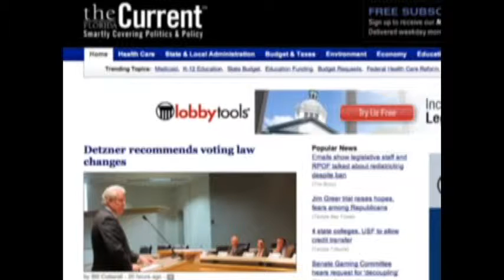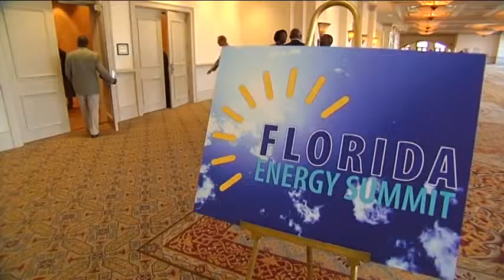Sunshine Energy in the Sunshine State